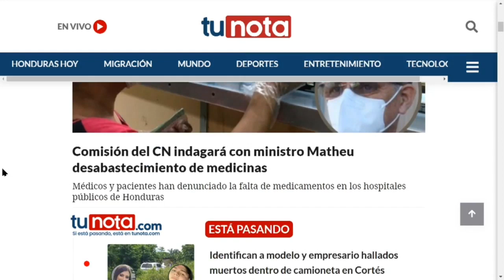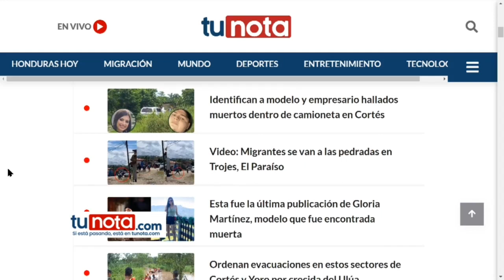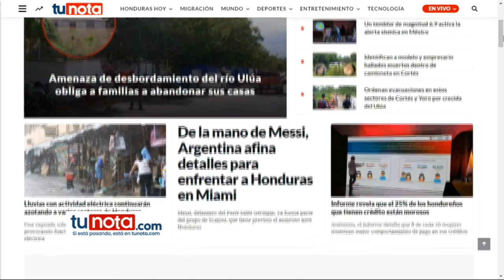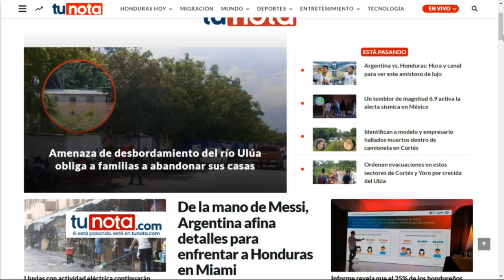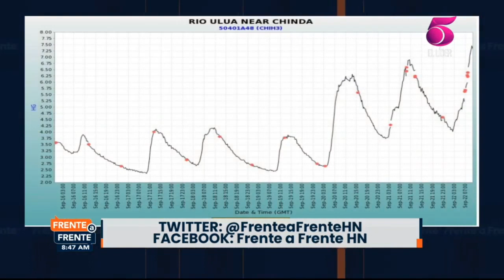Frente a Frente - 22 de Septiembre de 2022